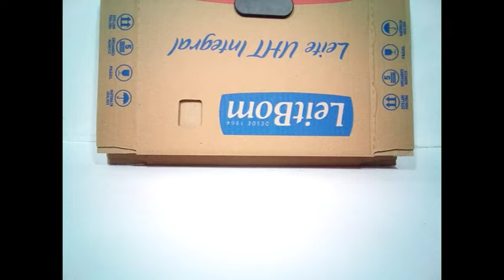como fazer uma Ferrari de papelão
quer adquirir os moldes? chama no Instagram o valor e bem baratinho só mesmo um valor simbólico para ajudar